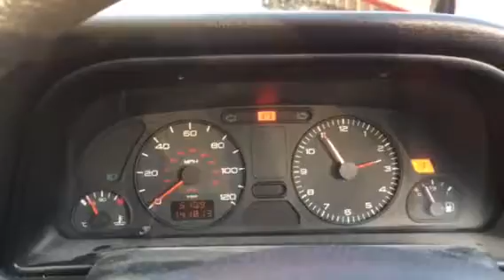T7184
Peugeot 307